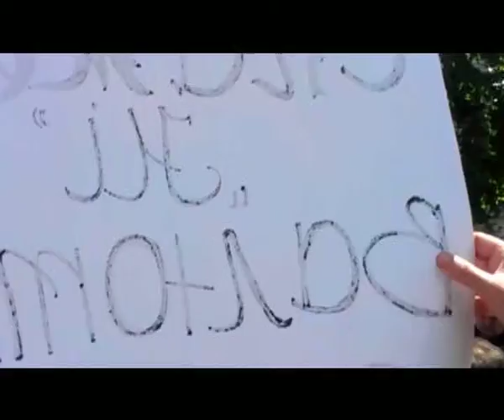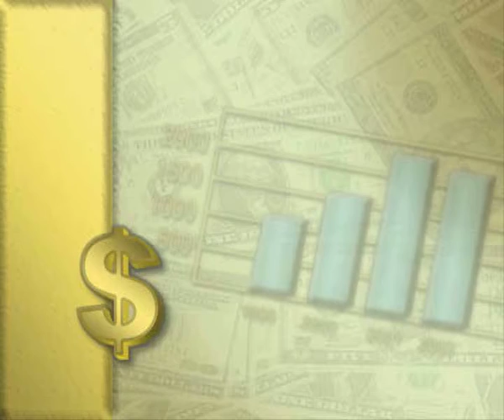Tanja Video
Валютные кредиты!!! Обещание политиков!!!